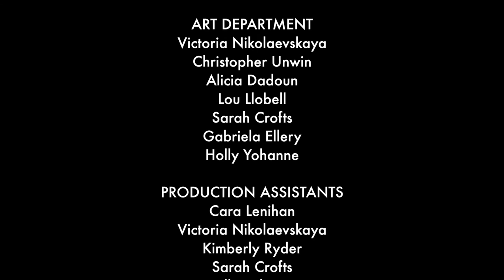Drama Centre London MA Screen Showcase 2018 About Time